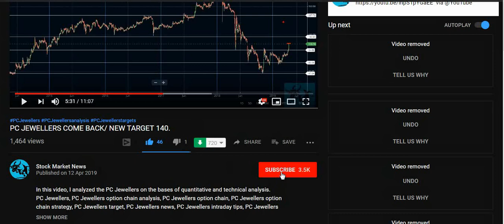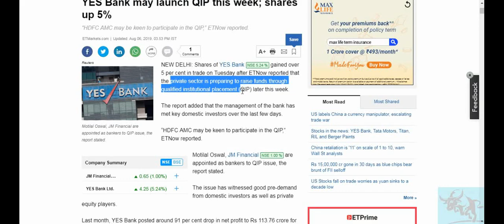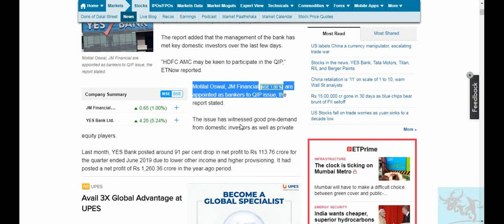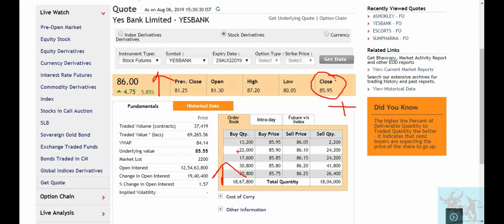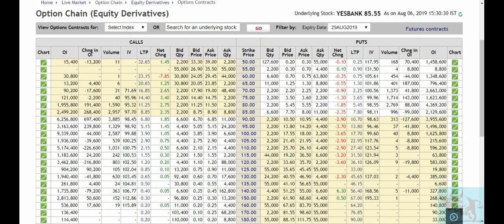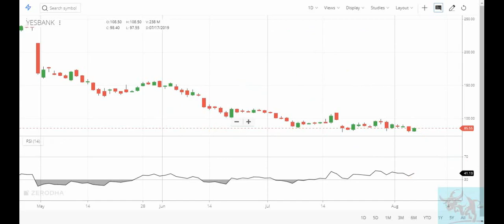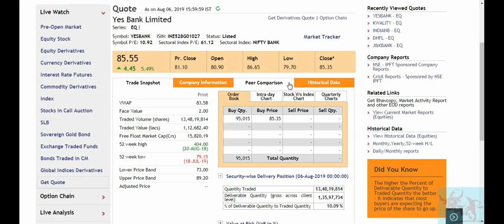Yes Bank में Fund Raising से जुड़ी News ,हो सकता है इस Week के अंत तक Fund Raise करेगा बैंक